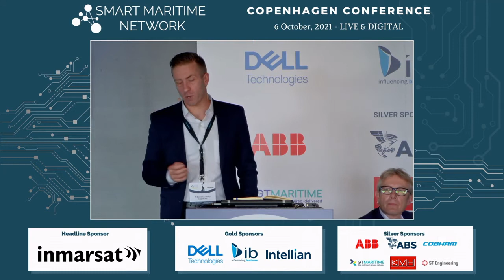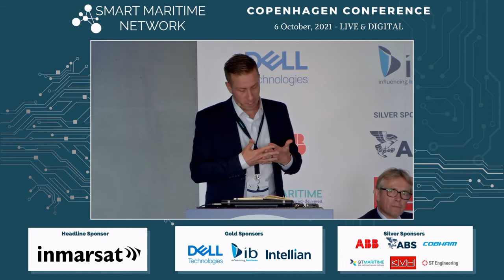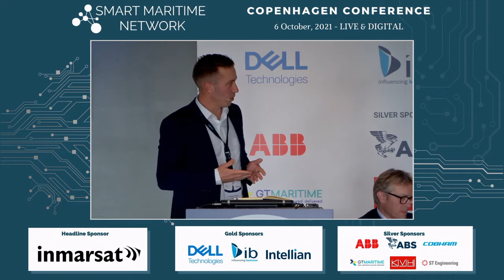Where Digitalisation and Decarbonisation Meet - Panel discussion at SMN Copenhagen 2021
Panel Discussion at Smart Maritime Network Copenhagen 2021: Where Digitalisation and Decarbonisation Meet

Moderated by: P. Michael A. Rodey, Vice President of Corporate Development, Cognite AS

Panellists include:
- Kristian Brauner, Head of Smart Decarbonisation Solutions, Maersk Decarbonisation
- Soren Christian Meyer, Chief Executive Officer, ZeroNorth
- Dita Bruijn, Director of Operations, PortXchange
- Christopher Rex, Head of Innovation and Research, Danish Ship Finance
- Claus Winter Graugaard, Head of Onboard Vessel Solutions, Mærsk Mc-Kinney Møller Center for Zero Carbon Shipping